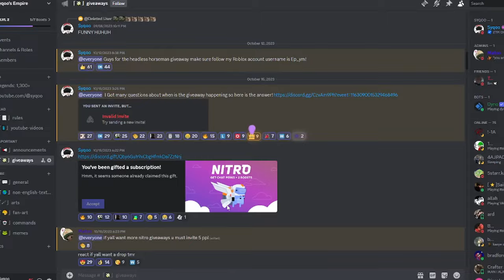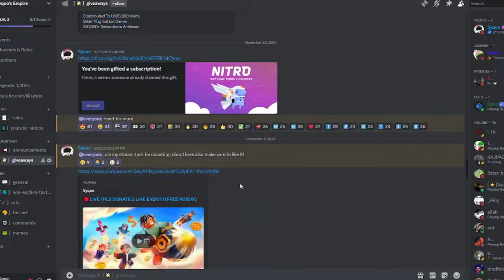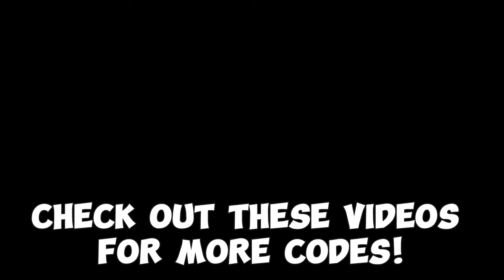💎 100+ *NEW* ROBLOX MUSIC CODES/ID(S) (FEBRUARY 2024) 🥶 [WORKING✅]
💎 100+ *NEW* ROBLOX MUSIC CODES/ID(S) (JANUARY 2024) 🥶 [WORKING✅]

Hey everyone! I hope you enjoy these new Roblox music codes, where you can use them in any game that has a boombox :)